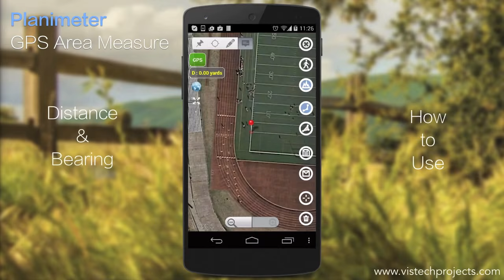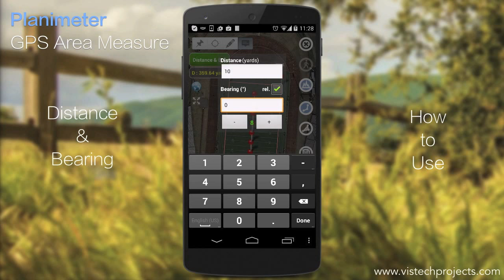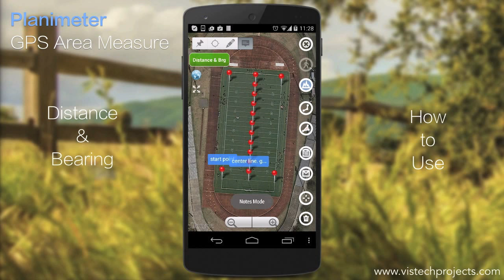Planimeter - GPS Area Measure: adding way-points to Google Maps via distance and angle inputs.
Export to Google Earth Feature allows you to view your data on pre-cached Google Earth  when there is no Internet connection.
Planimeter is a tool to measure area, distance, perimeter, bearing, angle and GPS coordinates on map. You can set notes for each point and use this app for mapping or store your favorite locations and create GPS tracks.

The app provides unique real-time GPS tracking feature, that allows you to measure field, property or region simply by walking or driving around. This feature is useful for people working in such areas as farming, landscaping, architecture and construction, real estate business and fencing, sport, golf and hiking, tour and trail planning. With this feature Planimeter operates as GPS tracker / logger or pedometer to record walking path or track.